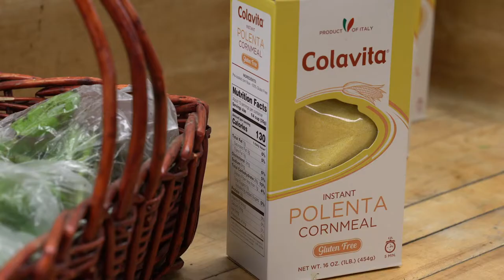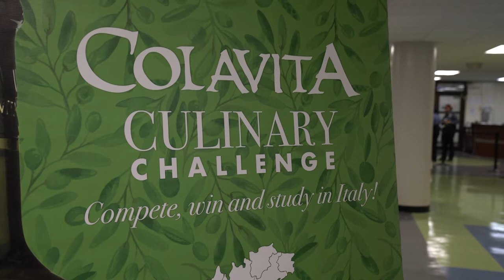NY's Rising Culinary Stars Face Off in the Colavita Culinary Challenge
The talented students of New York's Food and Finance High School compete in the final round of the second annual Colavita Culinary Challenge.

Acclaimed food critics Tom Colicchio and Dana Cowin will decide which team will take home the first prize: a week-long hands-on culinary trip through Italy from Rome to Perugia, to Molise, with Giovanni Colavita.

Who will win over the judges, will it be Justrice 2.0, Redemption, or G-Country?

Interviews by Roberta Cutillo